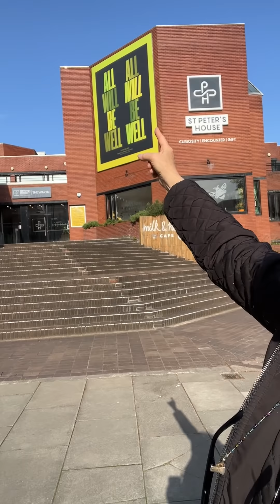Meet Me in Manchester